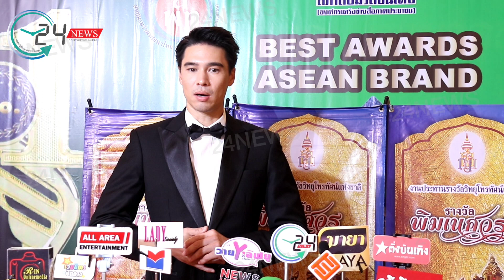สมหวัง...แมทธิว ยิ้มแป้นเตรียมเป็นคุณพ่อลูก3 เผย ลีเดีย แพ้ท้องหนักช่วง 3 เดือนแรก อุบบอกเพศลูก